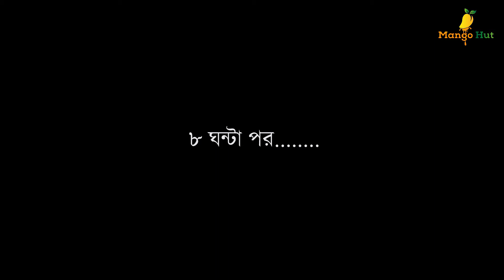কাঁচা আমের আমসত্ত্ব I Mango Bar I আমের সবচেয়ে সহজ রেসিপি I Mango Hut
খুব সহজে বাসায় বসে বানাতে পারেন মজাদার আমের রেসিপি।
 আমসত্ত্ব বানানো খুবই সহজ এবং এটি একটি খুউব মজাদার খাবার।
শুধুমাত্র আম, চিনি, লবন, মরিচের গুড়া, জিরা গুড়া, ও তেজপাতা দিয়ে বানিয়ে ফেলুন মজাদার এই রেসিপি।

বাকি নির্দেশনা ভিডিওতে দেয়া আছে তা অনুসরন করুন আর পেয়ে যান মজাদার আমসত্ত্ব।

আম বিক্রয়ের অন্যতম প্রতিষ্ঠান।
বিগত কয়েক বছর থেকে Mango Hut সারাদেশে সেরা সকল আম ও আমজাত দ্রব্য ডেলিভারি দিয়ে আসছে।

বিস্তারিত জানতে বা অর্ডার করতে ইনবক্স করুন।
অথবা, যোগাযোগঃ
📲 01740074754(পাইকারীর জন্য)